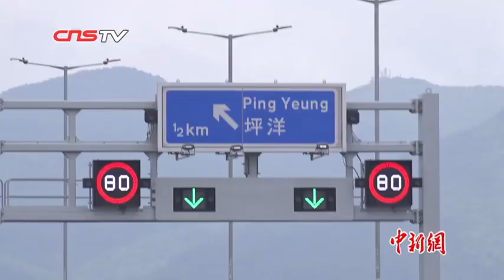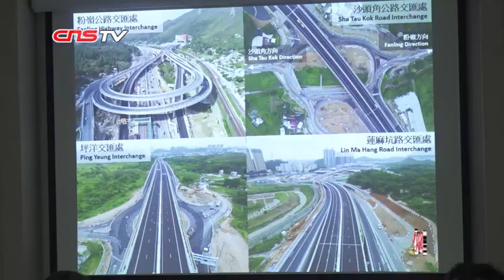香港最长隧道即将通车 打通粤港东部交通大动脉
香港香园围公路即将于5月26日开通。17日，记者在现场看到，香园围公路主体已经峻工，主干道上的方向指示牌以及道路标识均已齐备，工作人员正在进行最后的检查及部分机电安装。整条公路横穿两条隧道，其中的龙山隧道全长4.8公里，是目前全港最长隧道。